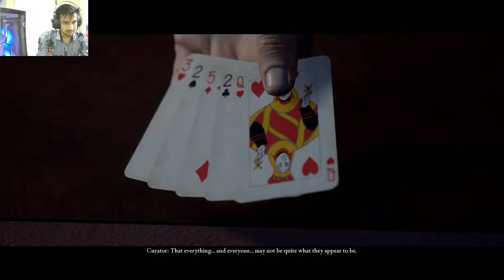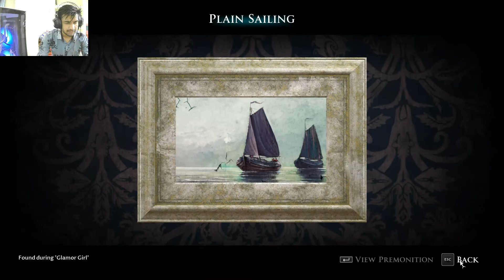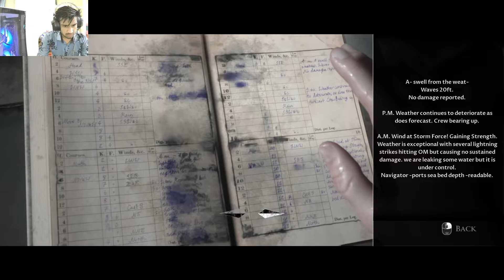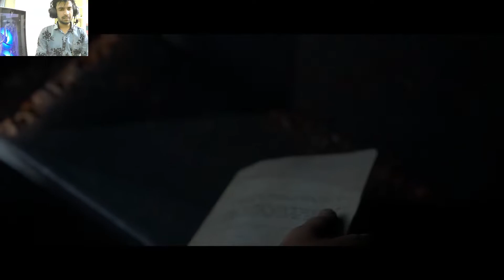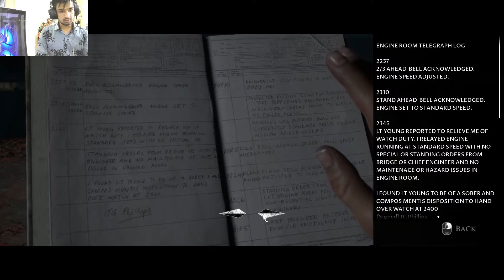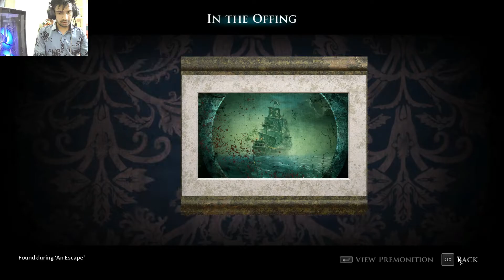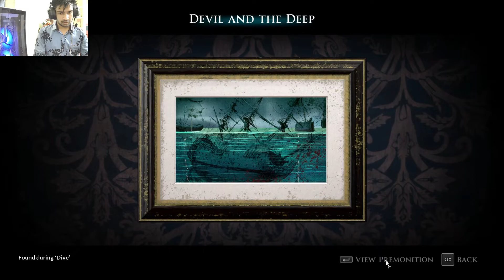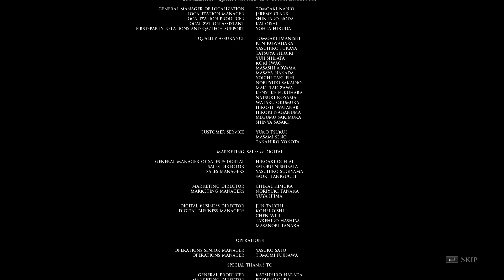How (Not) to Save People | Man of Medan Episode 4 [The End]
The Dark Pictures Anthology: Man of Medan is an interactive drama video game developed by Supermassive Games and published by Bandai Namco Entertainment. It is the first of eight planned installments in The Dark Pictures Anthology series, and was released for Microsoft Windows, PlayStation 4, and Xbox One on August 30, 2019. A successor, Little Hope, was released on October 30, 2020 .

Watch Man of Medan in Hindi.